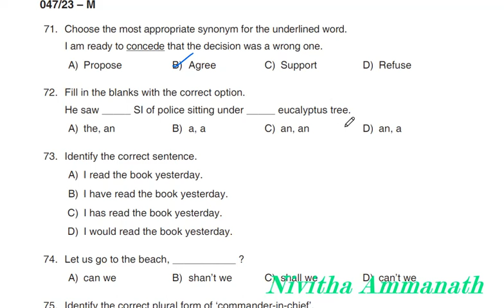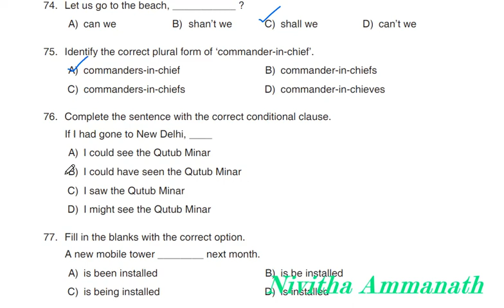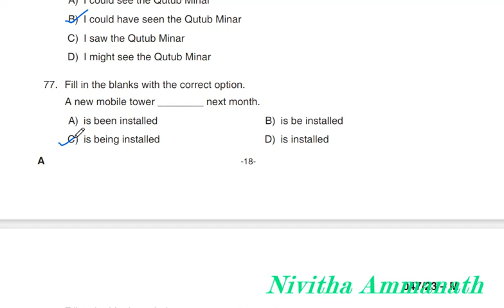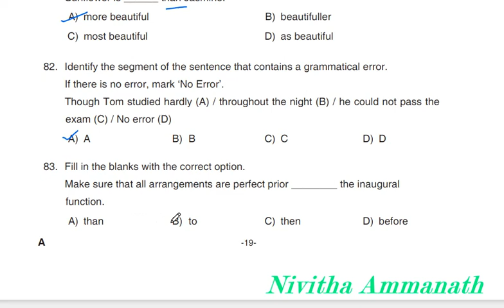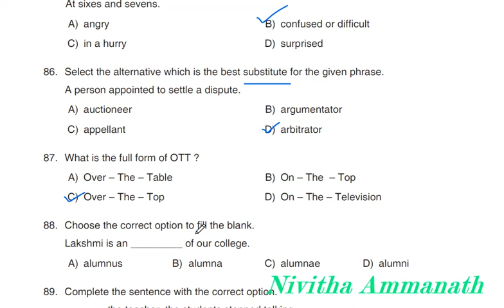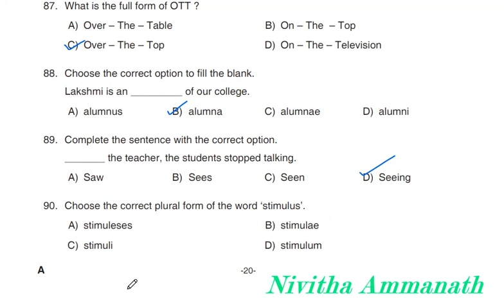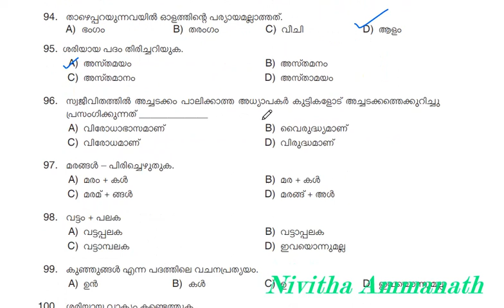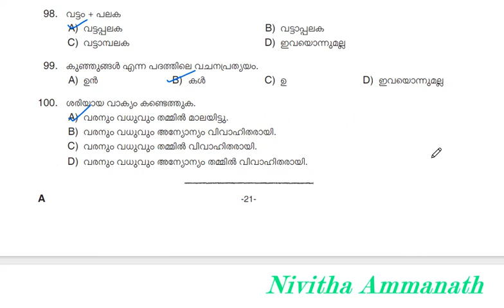English & Malayalam Mock test 42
QuestioPROVISIONAL ANSWER KEY
Question Code: 047/2023
Medium of Question- English, Malayalam
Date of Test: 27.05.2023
Name of Post: Field Officer in KFDC Ltd, Assistant in
Universities, Sub Inspector of Police (Trainee) in Police
(Common Preliminary Examination Stage III)PROVISIONAL ANSWER KEY
Question Code: 047/2023